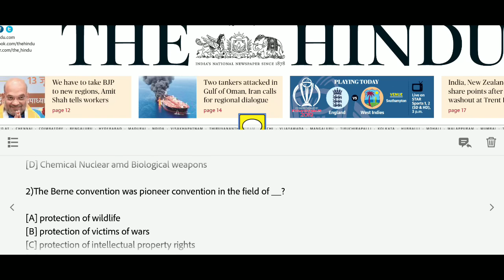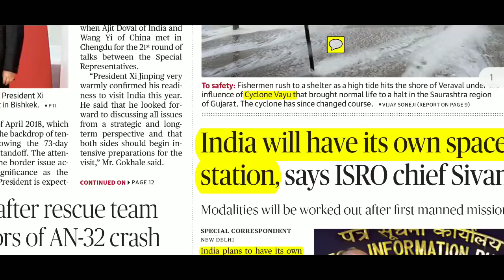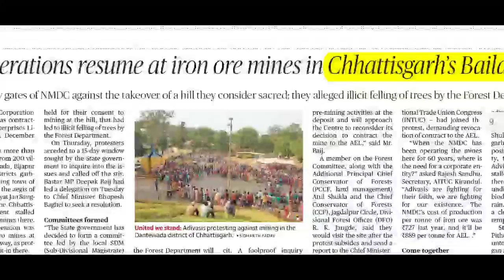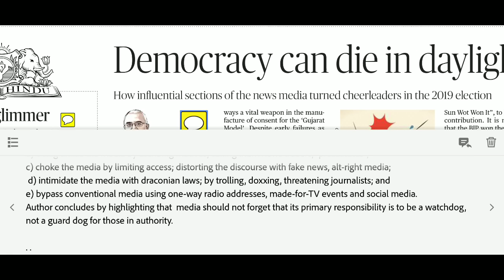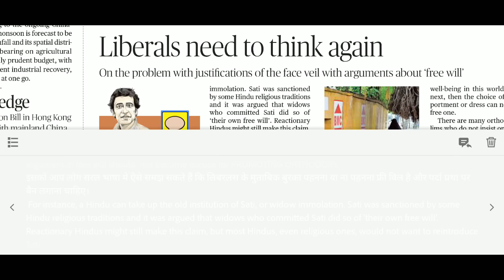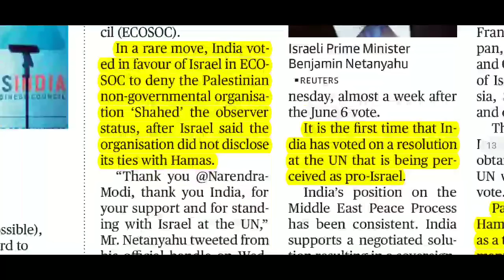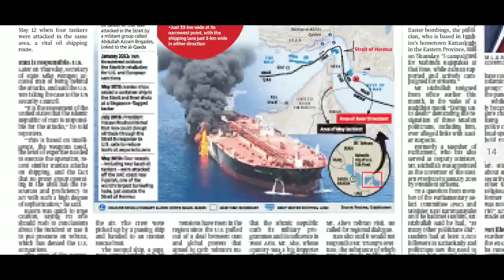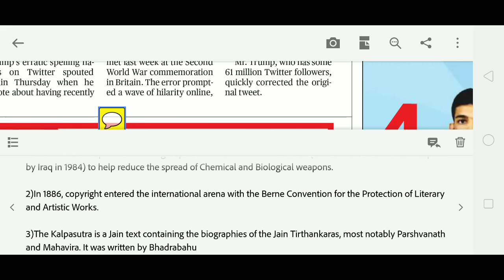The Hindu Newspaper 14th June 2019 | Daily Current Affairs